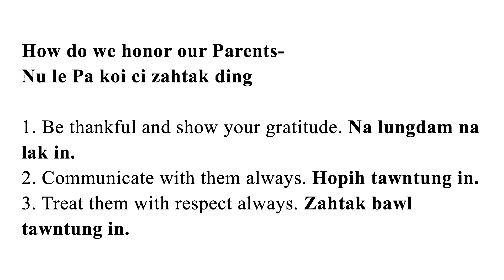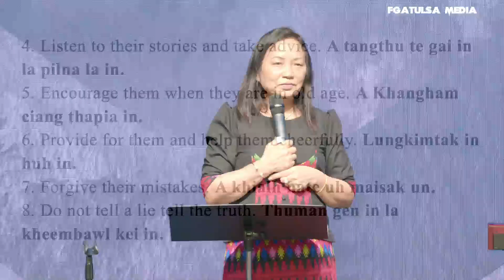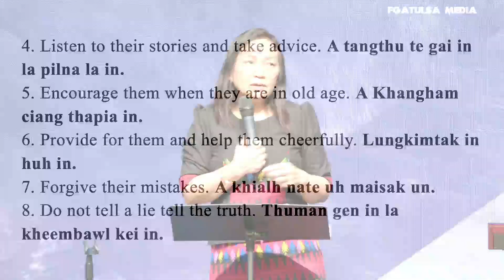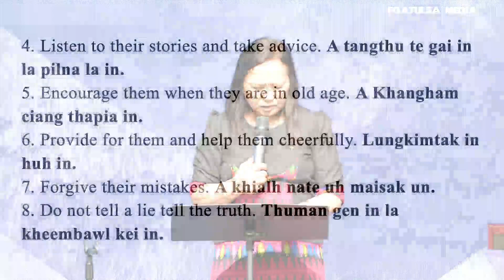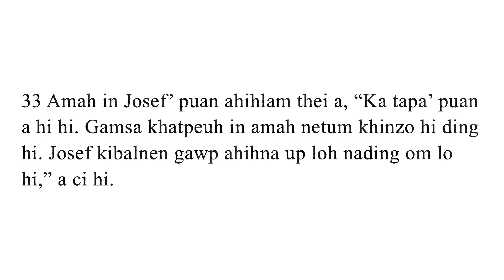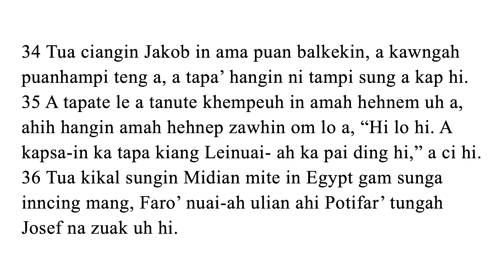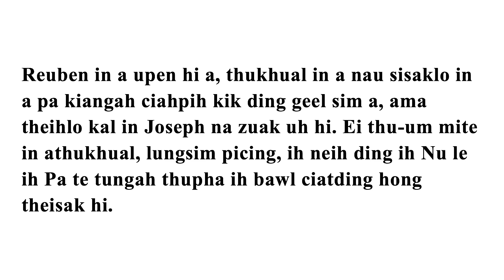Nu leh Pa Zahtak na // Rev.Vung Za Niang # March 5,2023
Ih Sunmang te Atangtun Ma In Laivuan na Te Part-II